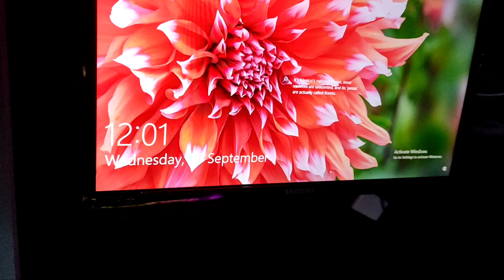only computer lover